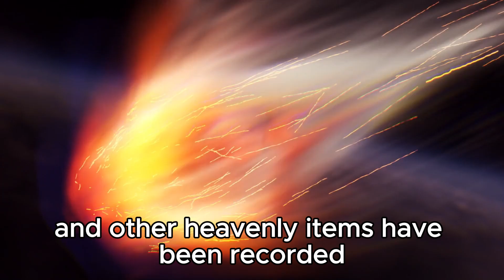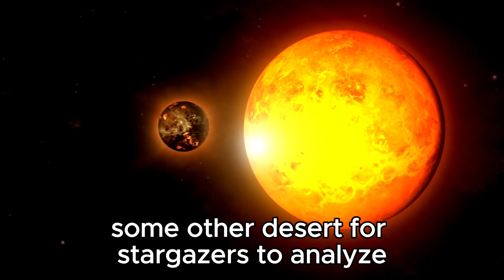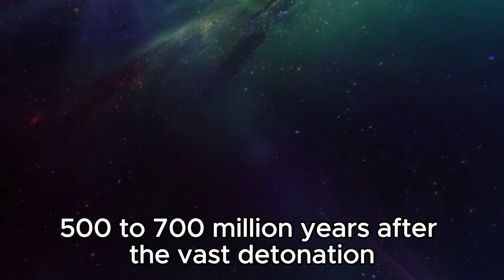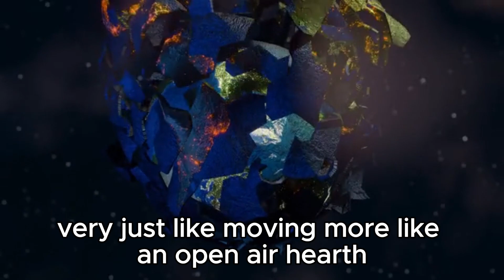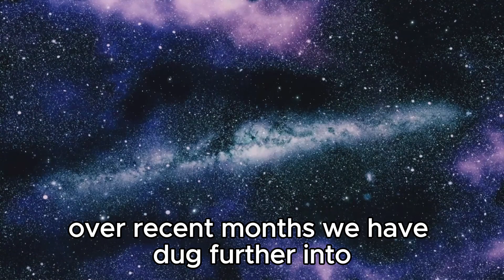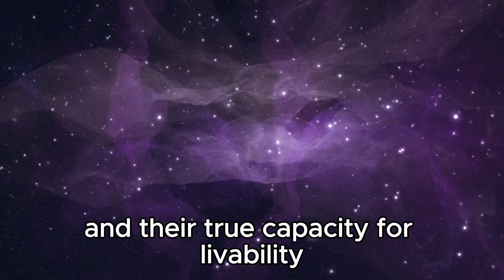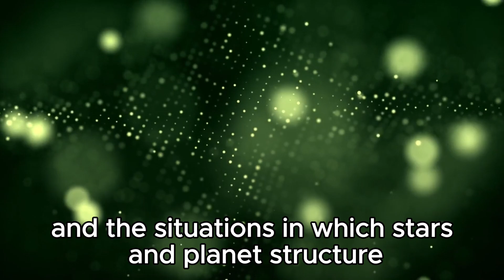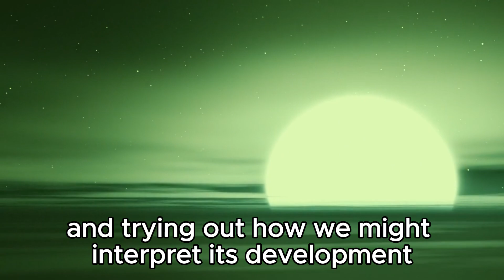4 MINUTES AGO James Webb Captures Most Terrifying Image In History!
Brace yourself for an unprecedented view from the depths of space as the James Webb Space Telescope unveils a chilling cosmic spectacle. Witness history being made as humanity's most advanced eye on the universe captures a sight that challenges our very understanding of the cosmos. 📡🔭 Prepare to be awe-inspired by the sheer scale and beauty of the universe, as seen through Webb's revolutionary lenses. 🌠✨